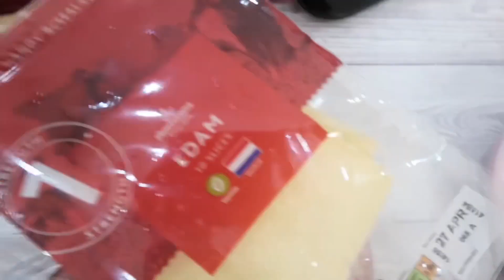I DISCOVERED SOMETHING AMAZING 😍 | BOY’S NEW HAIRCUT 💇‍♂️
Husband cut the hair of the boys and his own hair. I hope you all enjoy this video. God bless